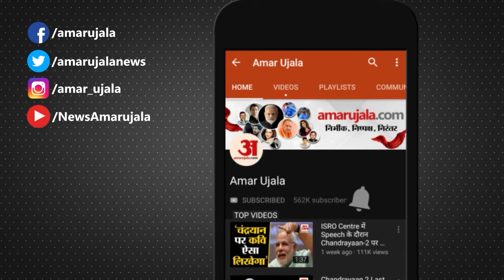CM Yogi Adityanath: Yogi की फिर गूंजी दहाड़, कहा 'पाताल में छिपे अपराधियों को भी ढूंढ निकालेंगे'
Uttar Pradesh News: कभी माफिया मुख्तार अंसारी का गढ़ कहे जाने वाले मऊ जनपद में CM Yogi  का आगमन हुआ। इस दौरान उन्होंने कहा कि माफिया चाहे जितना भी मजबूत हो, चाहे वह कहीं भी छिप जाए, पाताल से भी निकालकर कानूनी प्रक्रिया के तहत सजा दिलाएंगे।

CM Yogi arrived in Mau district, once called the stronghold of Mafia Mukhtar Ansari. During this, he said that no matter how strong the mafia is, wherever it hides, it will also be taken out of the underworld and punished under the legal process.